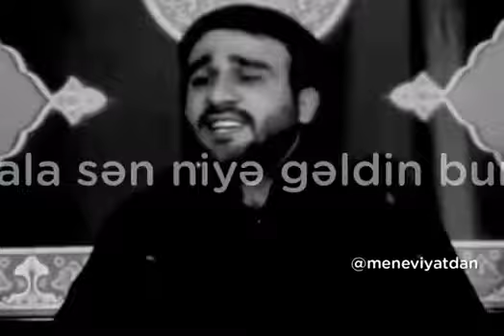Dini Videolar ( Part 2 )